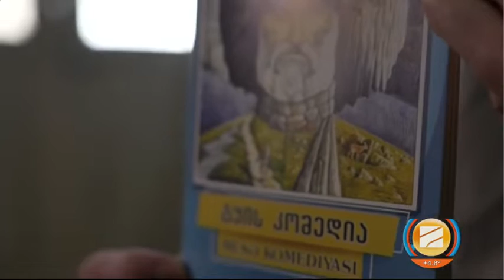აზერბაიჯანული საბავშვო თეატრი გარდაბანში-ბინალი ისლამოღლი; დილა მშვიდობისა 2022.02.21